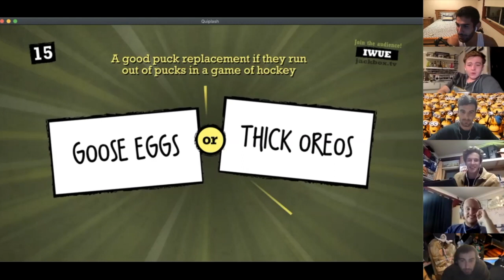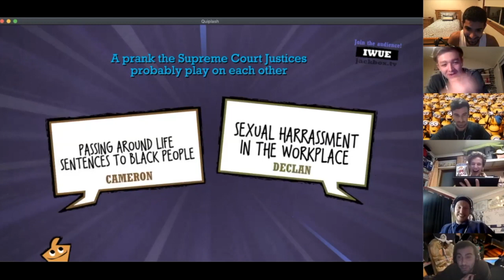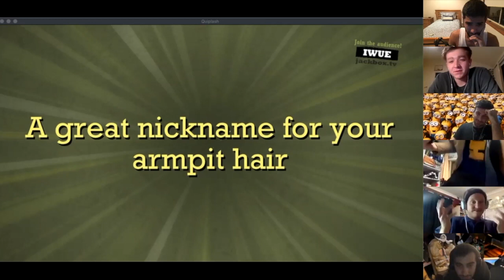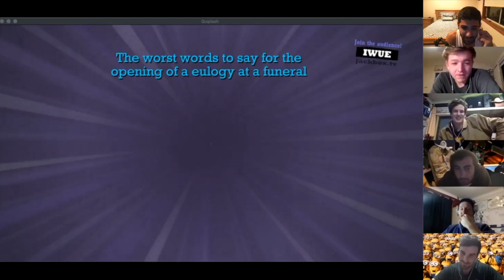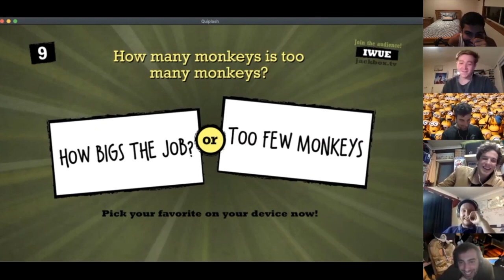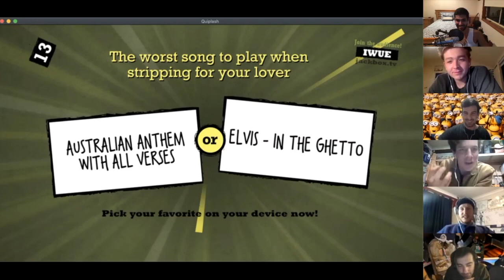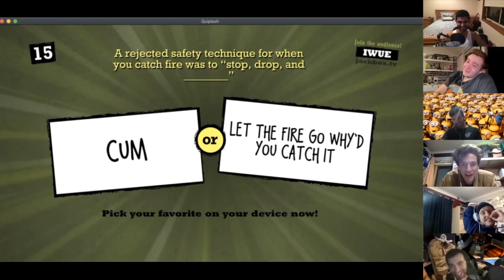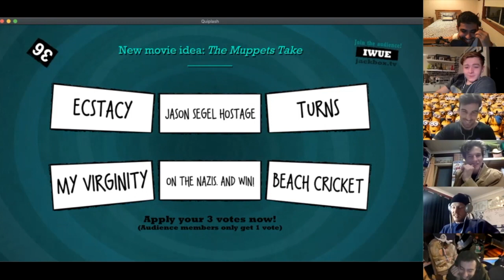G-REX PLAYS: EP 2 - Quiplash!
In these uncertain times, the boys have decided to meet up in the virtual world to play a few games. Here we play Quiplash, enjoy!